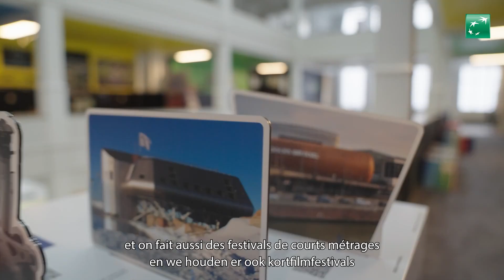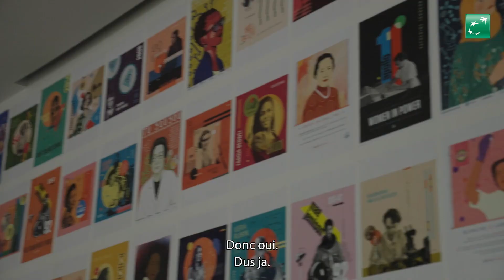We Love Cinema News with Adil El Arbi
🎬 Plongez dans les coulisses de "Bad Boys : Ride Or Die" avec l'interview exclusive d'Adil El Arbi ! Rendez-vous le 5 juin pour une montée d’adrénaline avec Will Smith & Martin Lawrence dans les rôles de Mike et Marcus, échappant à la loi pour leur survie.